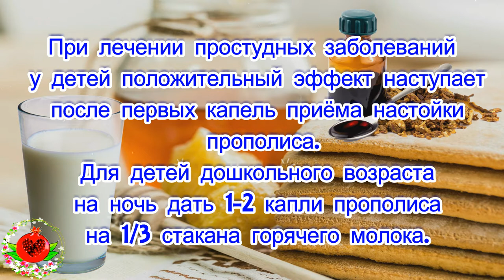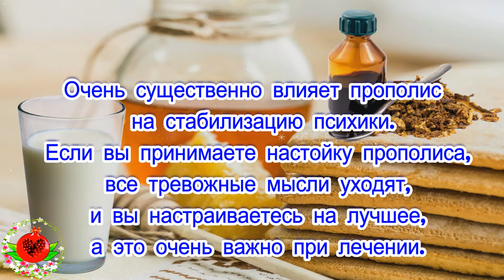🐝🍯 Самое лучшее средство от болезней — прополис! 🍯🐝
Сочетание прополиса и молока дает особый эффект: помимо лечения простудных и легочных заболеваний улучшается общее самочувствие, сон, снимается раздражительность, усталость.